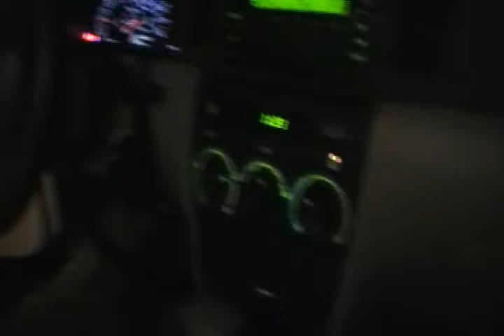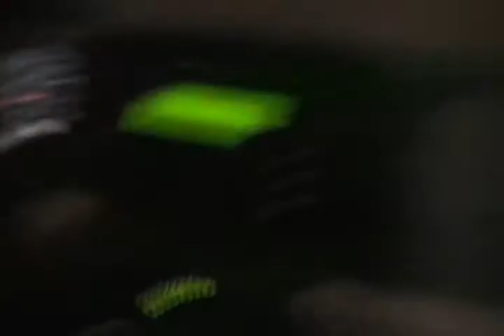StPattys 1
There's nothin' like a good night out on St. Patty's day, especially when driving around with a good buddy.